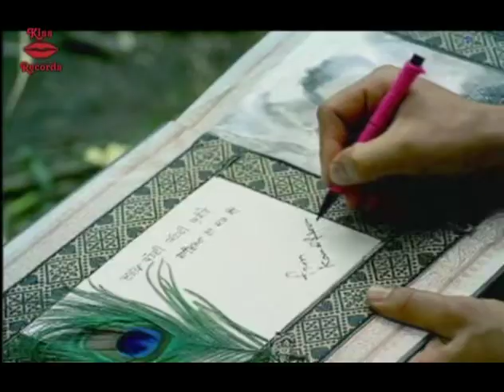Kamal Heer Masti Hits - Sangtar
1. Kinhu Yaad-Kar Hadi - Lyrics - Mangal Hathur
2. Gaala na Kar Ni - Lyrics - Mangal Hathur
3. Nachne Nu Karey Mera Jee  - Lyrics - Mangal Hathur
4. Kamaad - Lyrics - Mangal Hathur
5. Bhajan Kurey - Lyrics - Malkiat Meet
6. Akh Lad Gayee - Lyrics - S.M Sadiq (Courtesy of OSA)
7. Ishq Ne Kamle Karte - Lyrics - Mangal Hathur
8. Dhann Dhann - Lyrics - Malkiat Meet
9. Kamli - Lyrics - Malkiat Meet
10. Yaad Aaegi - Lyrics - Malkiat Meet
11. Dila Meria - Lyrics - Devinder & Pappa Rajewali